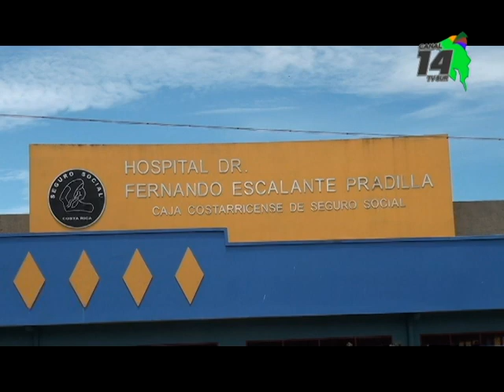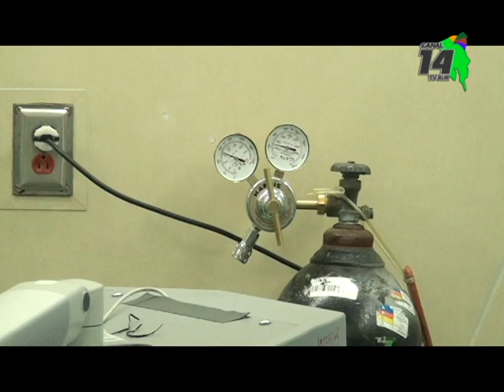Cirugías en red permitirá disminuir listas de espera del Hospital Escalante Pradilla